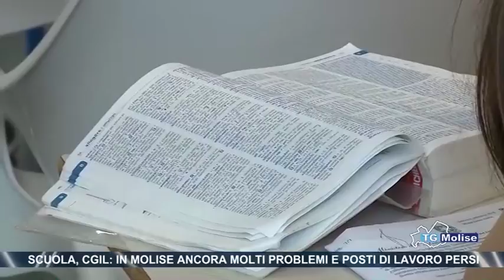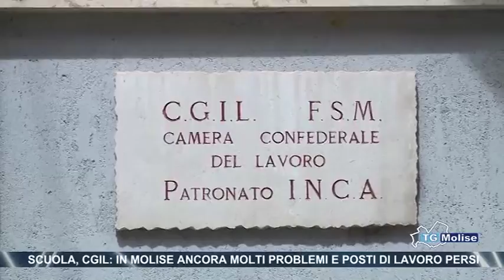Scuola, Cgil: in Molise ancora molti problemi e posti di lavoro persi